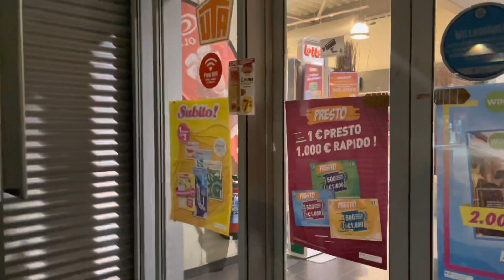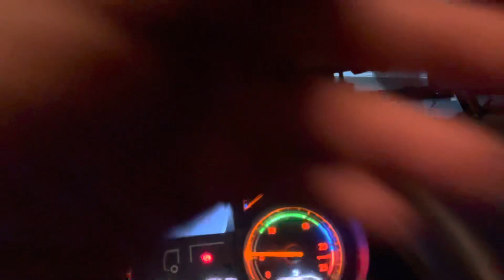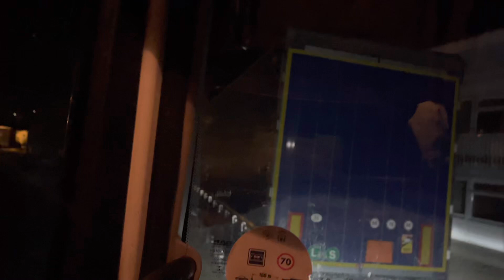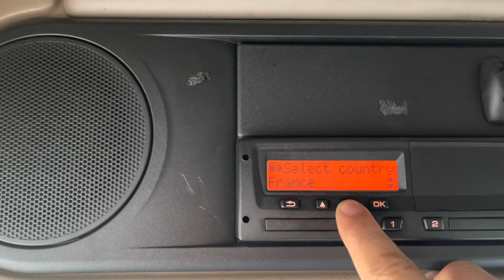A ver se chego a Orleans #391